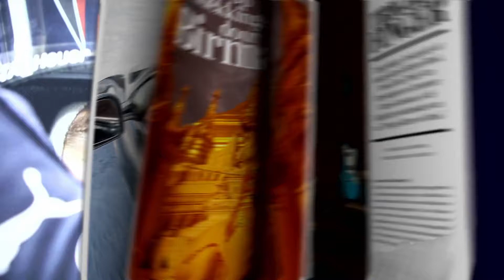LXRY TV Max Verstappen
Carsten Klint heeft al heel wat van zijn Bucket List af kunnen strepen. Vliegen in een straaljager, scheuren over het circuit, eten in het duurste restaurant ter wereld… Maar hoog aan zijn lijstje prijkte een ontmoeting met Max Verstappen. Uiteindelijk werd het zelfs meer dan dat… Kijk mee in de volgende aflevering.